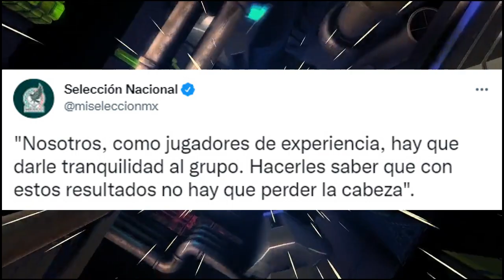MEXICO empata 0-0 con ECUADOR y no se ve mejoría en el equipo | PROGOL 2128 Resultados Finales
JUEGA UN PROGOL GRATIS Canal especializado en desarrollar estadísticas con BIG DATA para PARTIDOS DE FUTBOL de las ligas mas importantes del mundo de FUTBOL , solo por hobby !!

No armo cooperachas
No cobro picks
No tengo grupos de paga
Por exceso de trabajo no me da tiempo de contestar o leer comentarios !
Solo me gusta hablar de deportes y estadísticas